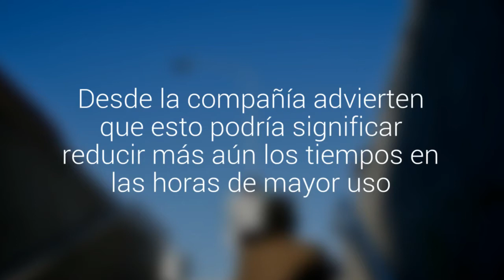Metro Valparaíso volverá a la frecuencia de 6 minutos en horario punta a mediados de agosto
Tras subsanar problemas en una subestacón eléctrica y realizar pruebas el sistema comenzará a operar en un par de semanas. Desde la compañía advierten que esto podría significar reducir más aún los tiempos en las horas de mayor uso.